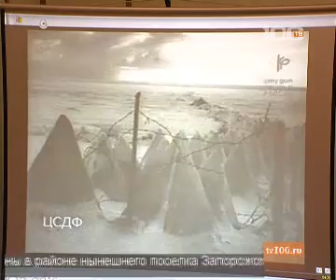Е.Балашов представил книгу о линии Маннергейма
Репортаж ТВ-100 от 8 декабря 2009 г. Е. Балашов представляет свою новую книгу о линии Маннергейма.